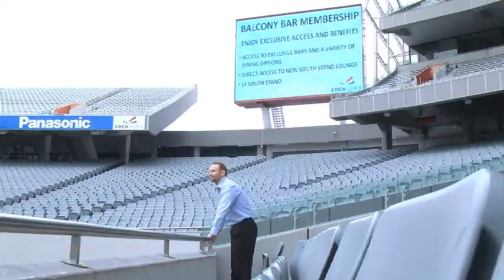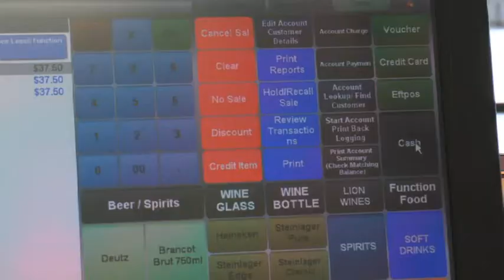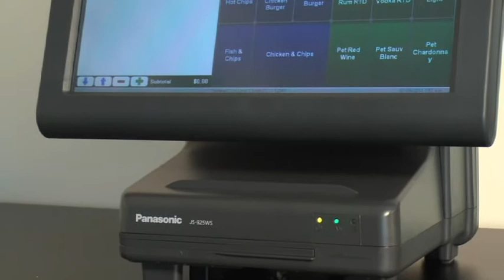EdenParkPanasonic/SwiftPOSCaseStudy.wmv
Video Case Study of SwiftPOS and Panasonic implementation of POS for RWC 2011.